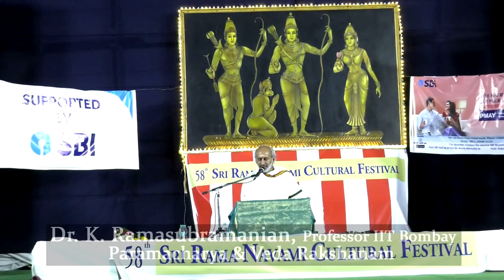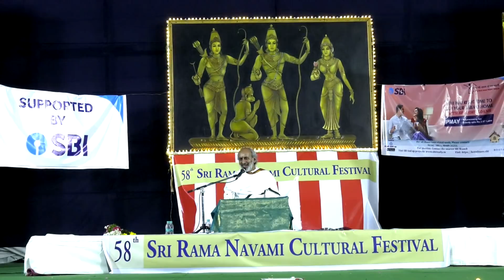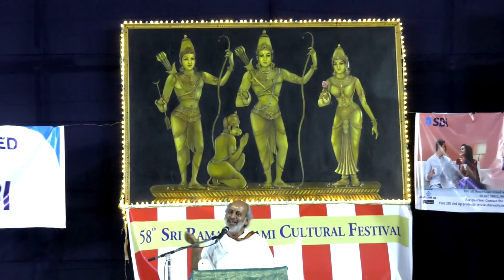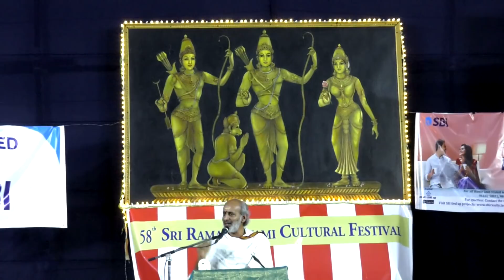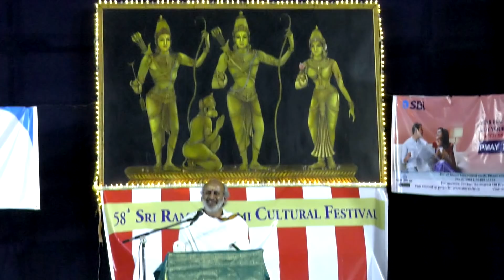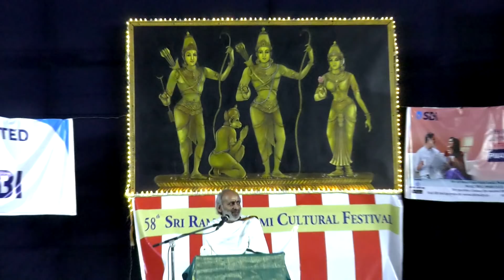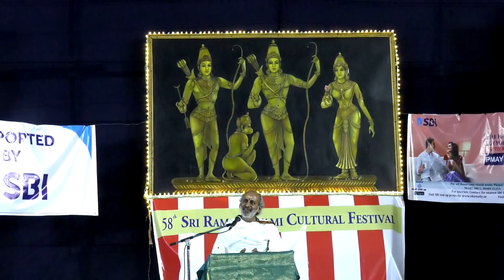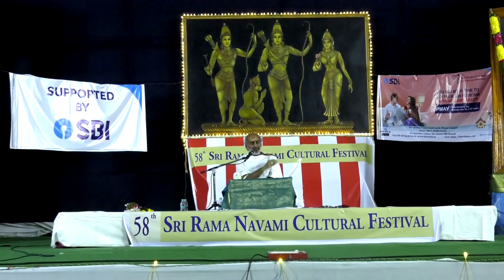Dr. K Ramasubramanian on Paramacharya (Sri Rama Navami Cultural Festival, Secunderabad, 6-4-19)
Dr. K Ramasubramanian, Professor IIT Mumbai, speaks on
 "Paramacharya and Veda Rakshanam", as 'Veda Sastrartha Sadgoshthi Vilasaya Namo Nama'.

His speech, is a part of the 58th Sri Rama Navami Cultural Festival, which presented special commemorative programs on the 125th year of birth of His Holiness, Paramacharya of Kanchi Kamakoti Peetam.

Sri Rama Navami Cultural Festival has a unique place in the cultural horizon of the twin cities. It may not be an exaggeration if we say that this is the only platform for Upanyasams and Tamil Literary Discourses in the twin cities. The annual programmes conducted around Sri Rama Navami time, include cultural programmes, Iyal-Isai-Nadagam, with an occasional dash of folklore.

In 1958, Sri Subasri, a young energetic ‘Railwayman’, then aged 31, had just shifted from Bombay to Secunderabad. His wife Smt. Sripriya and he were well known short story writers  in Tamil. Sri Subasri, who  served as the Secretary of Bombay Tamil Sangam, was inspired  to start the Sri Rama Navami Cultural Festival with the help of a few elders in the twin cities.

Sri Rama Navami Cultural Festival had its humble debut in 1962 with “Three days with Lord Sri Rama” at what was then called Muthanna Compound opposite to Keyes High School. Along with friends, Subasri himself performed Bharathiar’s Panchali Sabadham, as a Villupattu. Sri Rama Navmi then picked Keyes High School for Girls as the venue from the scond year, and ever since the school emerged as the epicenter of all cultural activities.

By 1970 Rama Navami began to fly. More variety of programmes were added and the number of days of celebrations got longer. The formation of South Central Railway zone in 1966, and location of public sector undertakings like BHEL, HAL, IDPL, HMT, contributed to the increase of Tamil population. In the process swelling the target audience of Sri Rama Navami.

The guiding philosophy for Rama Navami since year one, according to Sri Subasri has been - The best programmes, at no cost or low cost to the audience/bhakthas. For more than fifty years now, Rama Navami programmes begin everyday with Vishnu Sahasranama Parayanam, on stage. Puja through Laksharchana has also been  a part to Rama Navami celebrations since 1962. Other highlights of this festival include - Annadanam, Manjal Kumkum and honouring vedic pundits every year.

Today Sri Rama Navami celebrations has grown into an important Institution in the twin cities. Rama Navami programmes  bring the Indian Culture and Epics through the colourful panorama of Music, Discourse and Lectures. The festival always presents the best speakers, who share their knowledge and expertise, on a variety of subjects, which has earned for the  Festival, recognition, appreciation and well merited support of the audience of the twin cities.